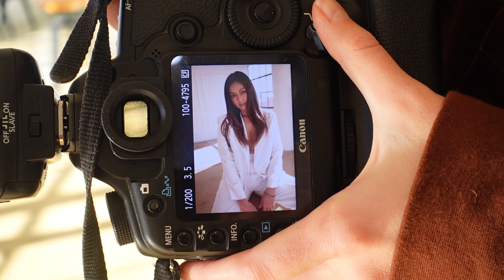BTS Photoshoot in DTLA loft | Mica Javier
Thank you for visiting! I hope you enjoyed this video.